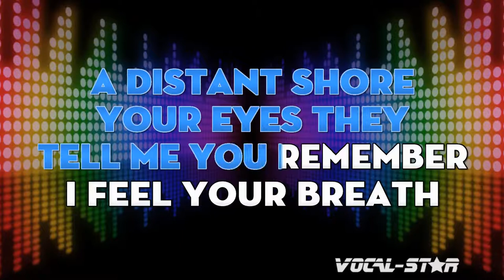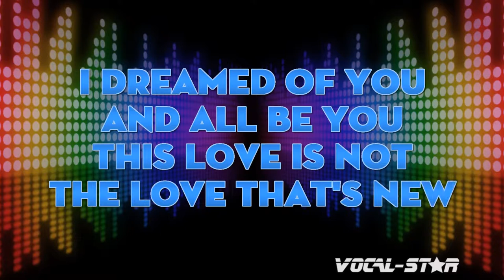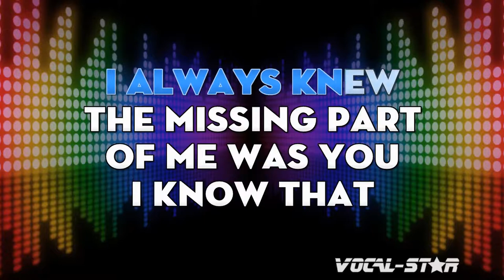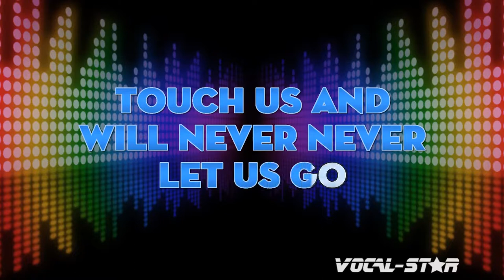I Know That We Have Loved Before Karaoke | Engelbert Humperdinck Karaoke Version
Whether you're a long-time fan of Engelbert Humperdinck or discovering their music for the first time, "I Know That We Have Loved Before" instrumental version will have you dancing and singing along in no time. So grab the mic, hit play, and let the good times roll with this upbeat and infectious track. Belting out this amazing karaoke instrumental version will be incredibly fun!

00:00 Introduction
00:10 Start of Song
03:58 Next Song